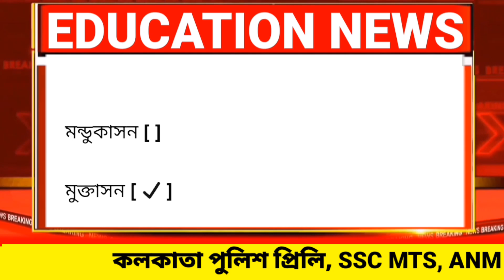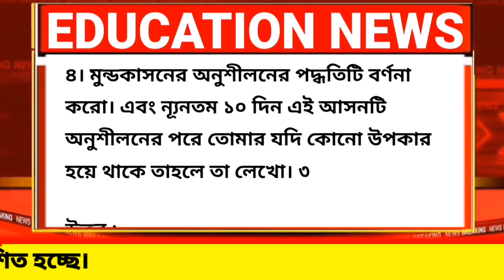Class 5 First unit test Sastho O Sarir Sikhha question paper 2023 || Class 5 Health 1st unit test 23